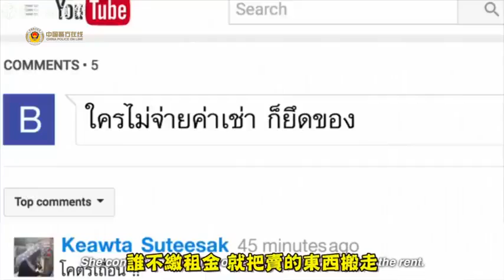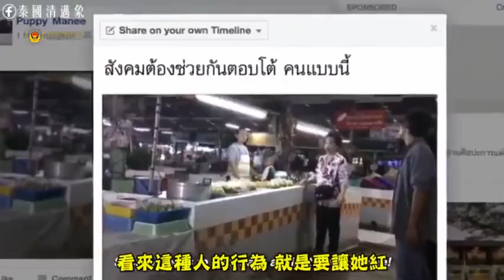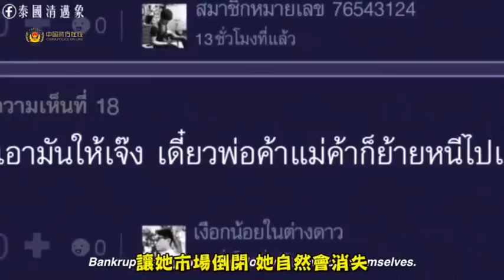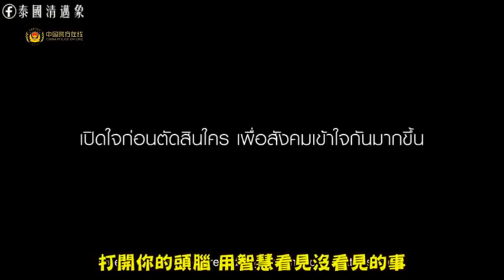Một quảng cáo ở Thái Lan, khoảng cách giữa chúng ta và cái ác | Quảng cáo sáng tạo